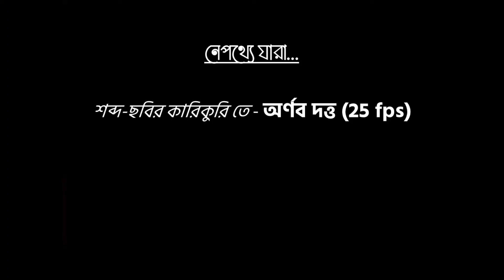Letter | Written by Kallol Bhattacharya | প্রবাসী বাঙালি | eRMB | America | Covid-19 | করোনা প্রভাব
কোভিডকালে কেমন আছে আমেরিকাবাসী? ই-রেডিও মুরুক্কু বাংলা কে চিঠি লিখে জানালেন সুদূর পেনসিলভেনিয়া থেকে প্রবাসী বন্ধু কল্লোল ভট্টাচার্য —
“মন্বন্তরে মরি নি আমরা/কোভিড মারী নিয়ে বাস করি”
পাঠে